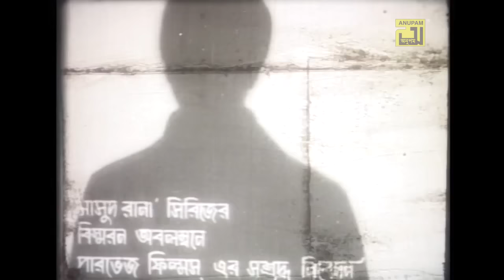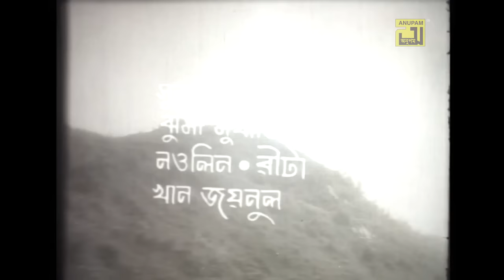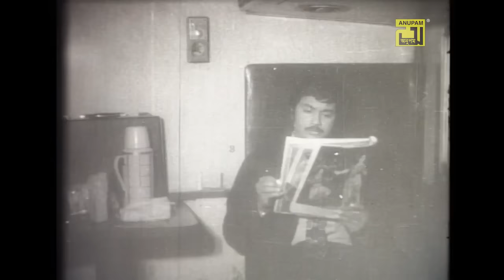Masud Rana | মাসুদ রানা | Shohel Rana, Kobori & Olivia | Bangla Full Movie | Anupam Movies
Watch Bangla Full Movie Masud Rana | মাসুদ রানা | Exclusively on Anupam Movies.

Movie Name: Masud Rana
Cast: Shohel Rana, Kobori, Olivia, Mostafa, Khalil & Others.
Director: Masud Parvez
Producer: Masud Parvez
Production: Parvez Films
Release Year: 1974
Copyright & Distribution By Anupam Recording Media